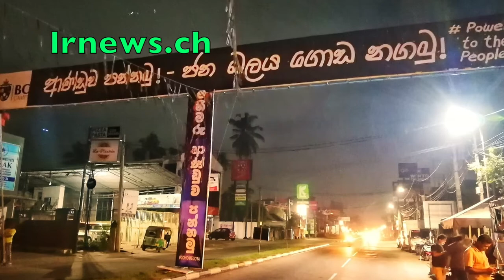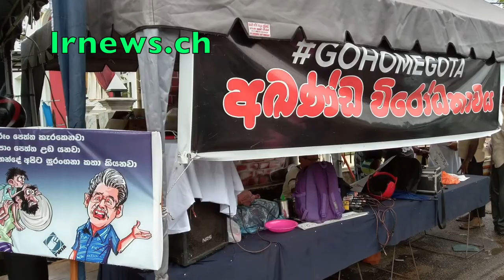ගෝඨාට එරෙහිව FB එකේ කැම්පේන් කරපු මහව තරුණයෙකුගේ පොලීසිය අත් දෙකම කඩලා............................